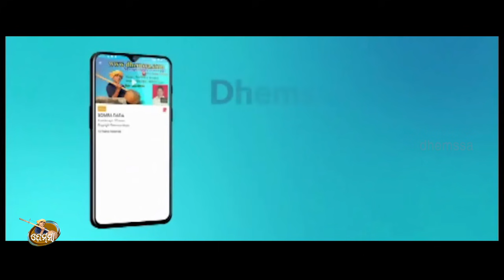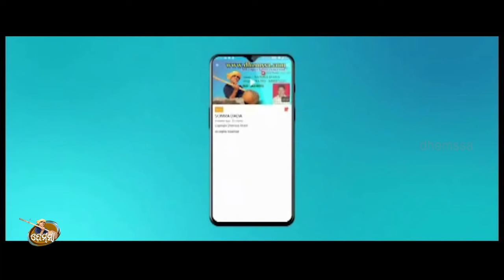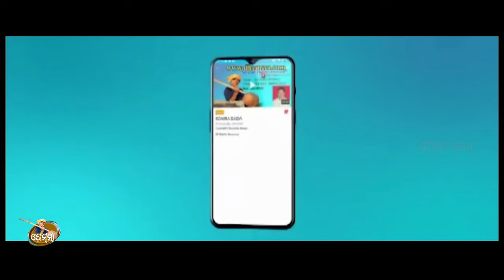A NONI dhemssa tv app